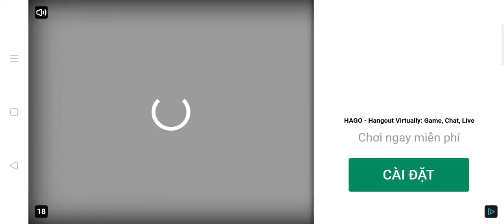Exhibition: M Funchal vs Vietnam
Exhibition: M Funchal 0-5 Vietnam